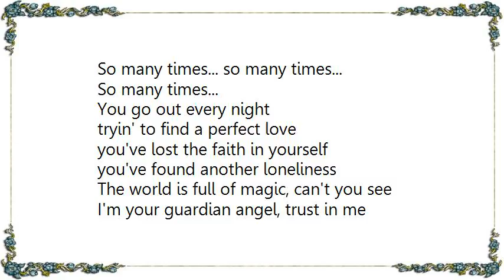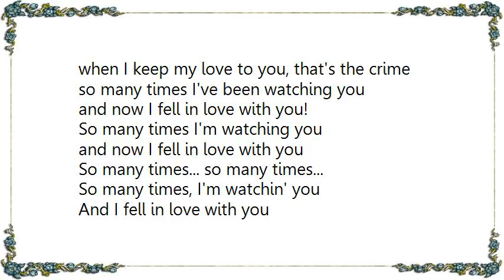Gadjo - So Many Times Radio Edit Lyrics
[Lyrics Gadjo - So Many Times Radio Edit]
So many times... so many times...

You go out every night
tryin' to find a perfect love
you've lost the faith in yourself
you've found another loneliness

The world is full of magic, can't you see
I'm your guardian angel, trust in me
So many times I've been watching you
and now I fell in love with you!

So many times I'm watching you

And I fell in love with you

So many times, I'm watchin' you

Do your heart, feel so lonely
think about your sweetest dream
and I'll take you to my destiny

I'm thinking about you, all the time
when I keep my love to you, that's the crime